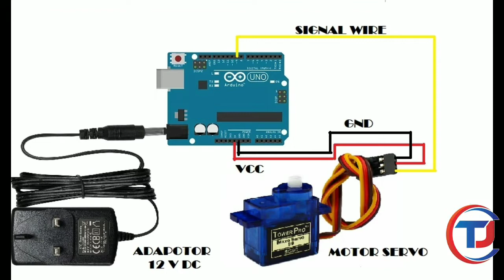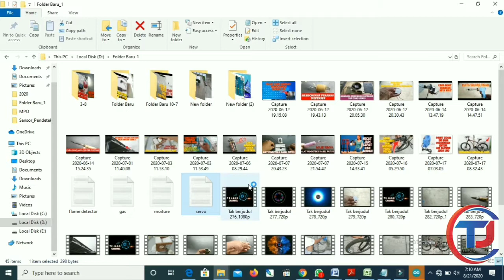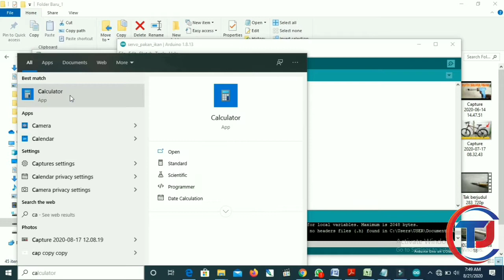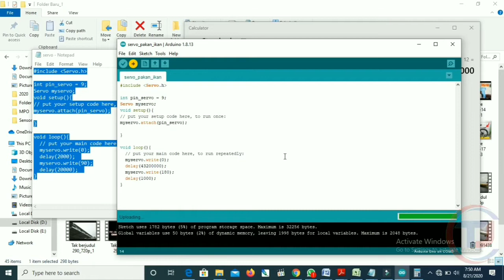Alat Pakan Ikan Otomatis - Arduino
Alat ini sangat berguna untuk memberi pakan ikan hias kita secara otomatis baik di saat kita sibuk maupun ke luar kota dan tidak ada orang di rumah.
Bahan - bahan yang dibutuhkan adalah :
- Motor Servo
- Arduino
- Botol penampung pelet
Link untuk download kode program :